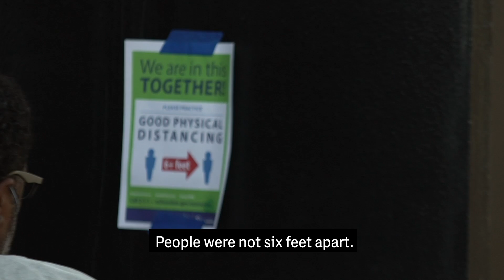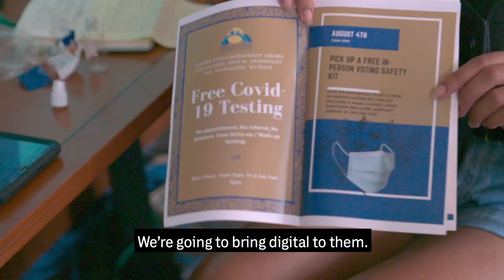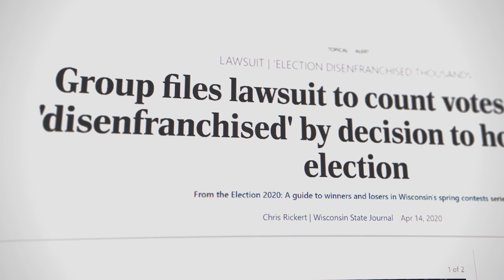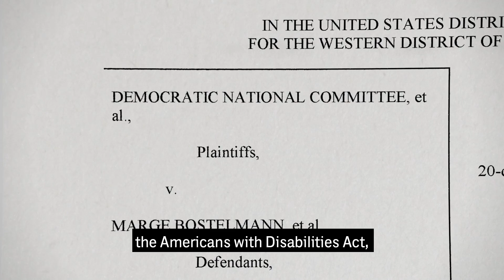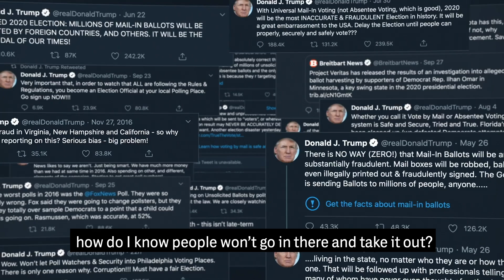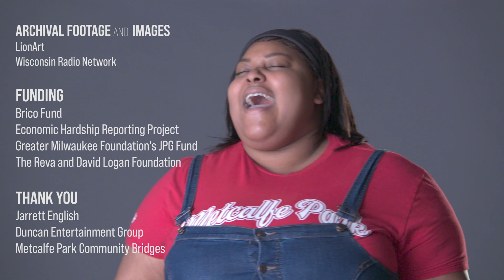Metcalfe Park: Black Vote Rising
Mother-daughter team Danell Cross and Melody McCurtis are determined to prevent what America witnessed during Wisconsin's April 7th’s primary election from happening again. It is estimated that the primary, held despite Covid fears, disenfranchised almost 16 percent of Black voters in Milwaukee, the largest city in a key swing state. Metcalfe Park: Black Vote Rising follows Danell and her daughter, Melody, as they organize their Black community of Metcalfe Park to not just prepare for reduced polling stations and see through disinformation campaigns, but to find a way to vote amid the challenges of job loss, furloughs, school closure and illness. As they canvass door-to-door to reach people who are missed by digital social media campaigns, they deliver food and Covid-19 safety kits along with voting instructions. And they try to convince cynical and distrustful neighbors to vote despite their tested faith in the system and legitimate musings about what a president will do to change things on their block.